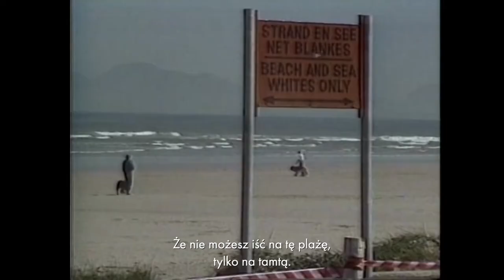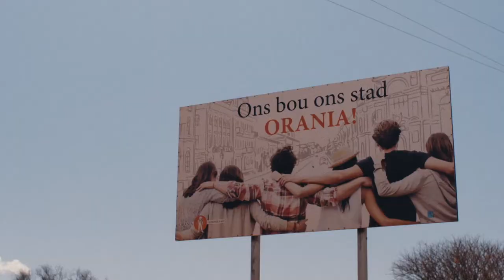OSIEM PROCENT/ EIGHT PERCENT- trailer of a documentary film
Tytuł: OSIEM PROCENT
Długość: 73 min.
Rok: 2021
Kraj produkcji: Polska
Miejsce realizacji zdjęć: RPA
Oryginalna wersja językowa: angielski i afrikaans
Scenariusz: Wojciech Klimala
Reżyseria: Wojciech Klimala
Montaż: Maciej Szydłowski
Redakcja: Agnieszka Balicka, Anna Ferens
Nadzór programowy: Tomasz Piechal
Kierownik produkcji: Katarzyna Jenkner
Producent: Ewa Szwarc
Produkcja: Telewizja Polska S.A.

Reżyser pokolenia lat 80. wyjeżdża z Polski do RPA aby przyjrzeć się rzeczywistości swoich rówieśników. Staje się jednym z bohaterów filmu. Pragnie dowiedzieć się jakich zmian zaznał świat Południowej Afryki po 25 latach od upadku apartheidu. Czy ziścił się sen o multikulturowej społeczności zwany przez Nelsona Mandelę „Rainbow Nation”? Czy Afrykanerzy żyją w zgodzie z rdzennymi mieszkańcami RPA? Czy przetrwała głośno zapowiadana równość? Jakie ślady postapartheidu można znaleźć w nastrojach społeczno-politycznych RPA? Poznając ten kraj postara się zrozumieć jego skomplikowaną historię i przybliżyć obecną sytuację, w jakiej znajdują się mieszkańcy Republiki Południowej Afryki.

The director of the 1980s generation leaves Poland for South Africa to examine the reality of his peers. He becomes one of the heroes of the film. He wants to know what changes South Africa's world has experienced 25 years after the fall of apartheid. Has the dream of a multicultural community called by Nelson Mandela "Rainbow Nation" come true? Do Afrikaners live in harmony with South African natives? Has loudly proclaimed equality survived? What traces of postapartheid can be found in South Africa's socio-political mood today? Getting to know this country, he will try to understand its complicated history and bring a closer look at the current situation of South Africa's inhabitants.